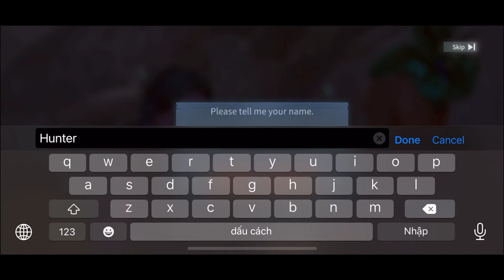YeAger the Monster Hunter World game for IOS/Android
Yeager is now available on Android and ios, you can download through Google Playstore and iOS through Appstore.